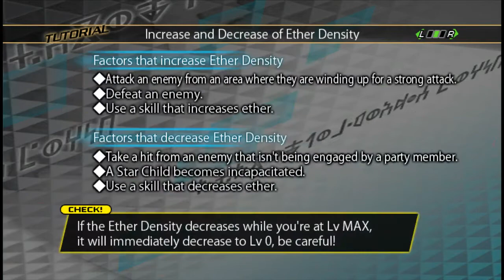Conception II: Children of the Seven Stars - Walkthrough Gameplay - Part 08 - English Psvita 3DS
««« Description»»»

Conception II: Children of the Seven Stars  Gameplay Story English  HD 720 No Commentary:

Title:Conception II: Children of the Seven Stars
Genre:  Role-playing game
Platform,   PlayStation Vita, Nintendo 3DS
Developer  Spike Chunsoft
Publisher Atlus

 » Recording Device/Program
• PSvita + Fales Fatty Tuna capture kit [Nisetro capture] by Katsuki aka. Katsukity

» System Use/Played on : PS Vita

In the world called Aterra where the Star God is worshipped, monsters have begun to spawn from the mysterious labyrinth. However, the Star God has imbued certain young adults--Disciples--with the power to fight monsters, as well as create Star Children to aid in the battle. Only Disciples and Star Children can defeat the monsters, and you, as God's Gift, have an additional weighty task: to bond with seven other Disciples and bear many Star Children to help your world survive!

                           ««« Recording Device/Program »»»
                                         XSplit

AginoEvolutionHD